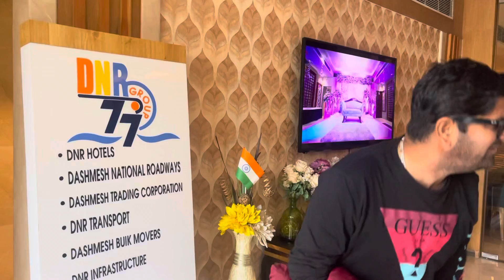THE TEJI SANDHU SHOW | KUMAAR bhaji | LYRSIST IN BOLLYWOOD | TP24ENTERTAINMENT